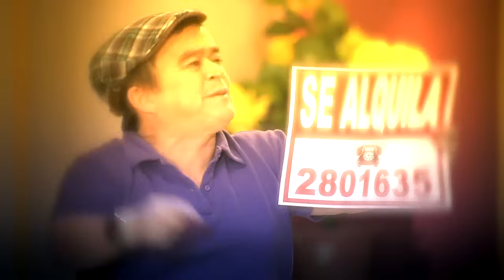¡Así Pasa! Capítulo 55: Con vecinos nuevos | Temporada 1 | Ecuavisa Entretenimiento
En la funeraria "Al Hoyo" todo puede pasar, diviértete con las ocurrencias y desventuras de estos personajes tan queridos y recordados por todos.

Protagonizada por Efraín Ruales y Carolina Piechestein junto a Claudia Camposano y Christian Maquilón, y las actuaciones estelares de Vicente Romero, Tania Salas, Martín Calle, Raúl Santana y Miriam Murillo.